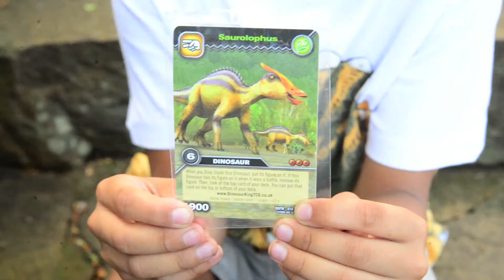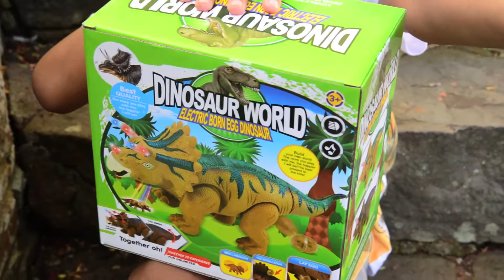Dinosaur triceratops lay eggs and new dinosaur toy videos for boys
Dinosaur triceratops lay eggs  and new dinosaur toy videos for boys. There are 4 boxes with toy surprises hidden in the park. Luca has to hunt for toys. He has two dinosaur king sets. New toys - ceratosaurus, saurolophus, torosaurus and styracosaurus.
Other box is switch and go dinos. It's a centrosaurus, a small transformer: transforms from dinosaur to a car.
The last red box it's the most entertaining toy -  an egg laying dinosaur from Dinosaur World. It's an electric triceratops, which walks and lays eggs. So Luca tested it walking on three different surfaces and later at night he saw that it flashes a picture  - brachiosaurus.